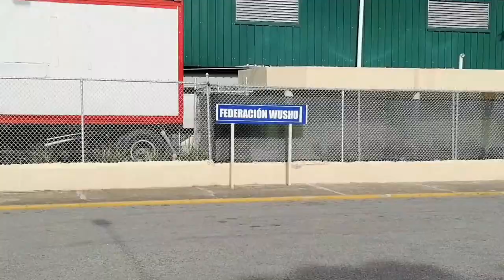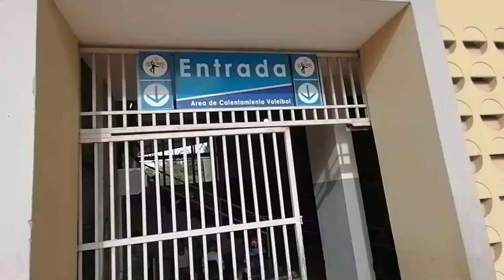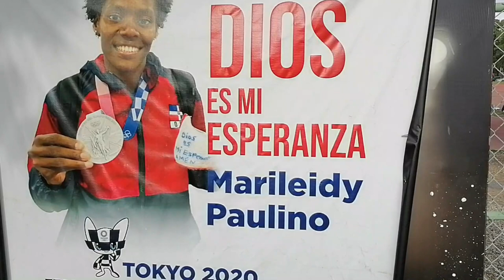Recorrido por El CENTRO OLIMPICO JUAN PABLO DUARTE VIDEO VLOG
Video vlog recorrido por el centro Olímpico Juan Pablo duarteb